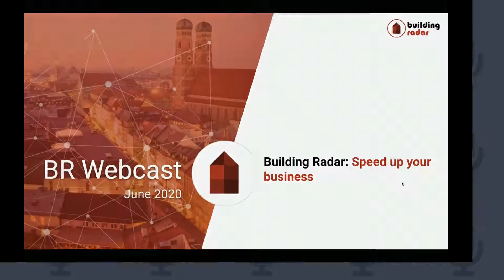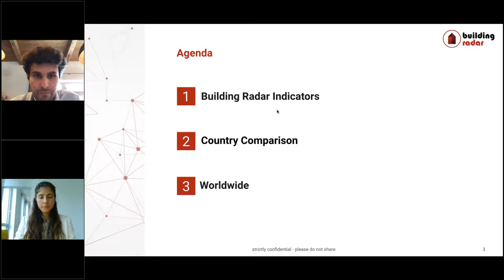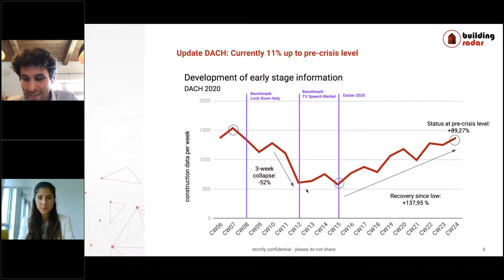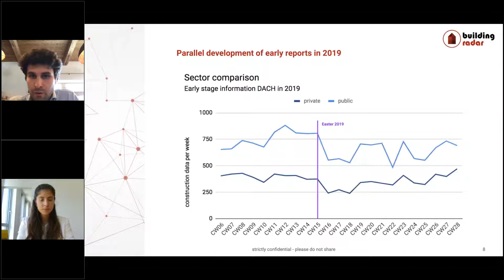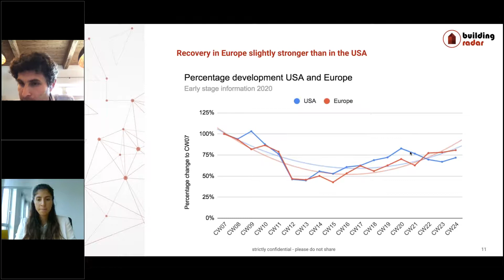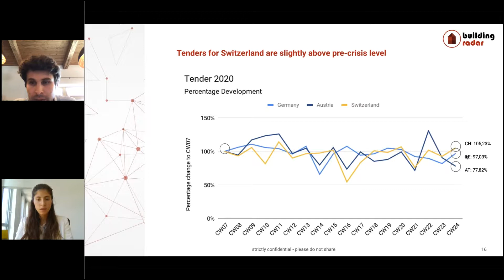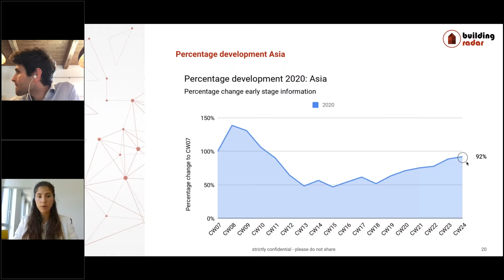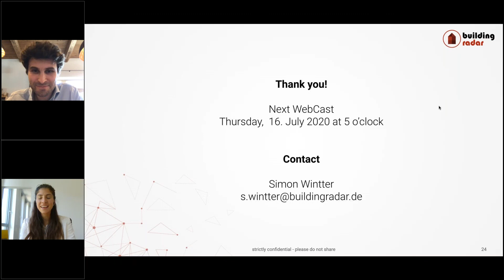How is the construction industry developing? Webcast 18.06.2020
The international construction industry has long been unaffected by economic uncertainties. However, the current corona crisis is also leaving its mark on this industry. We evaluate the current figures on new construction projects for you. We analyze trends and discuss the consequences for the industry. Our experts Simon Wintter and Nina Djordjevic will answer your questions and look forward to an exciting discussion.

The webinar takes place weekly.